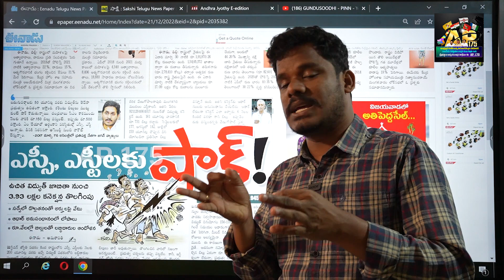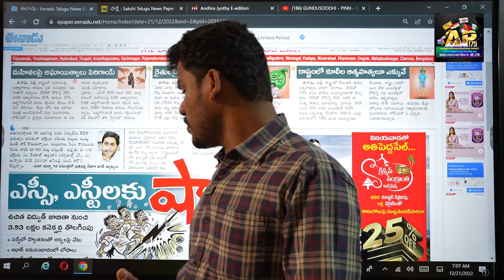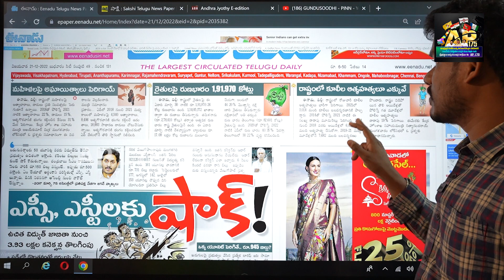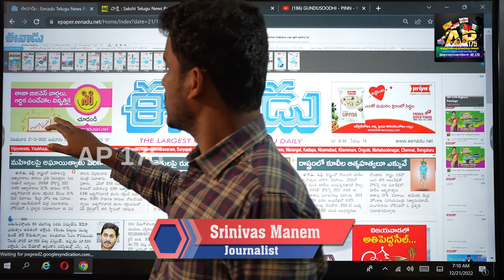Eenadu VS YS Jagan: జగన్ కే మంచి చేస్తున్న రామోజి..! | భజనకు అలవాటై ఈనాడుపై ఏడుపు! | AP 175